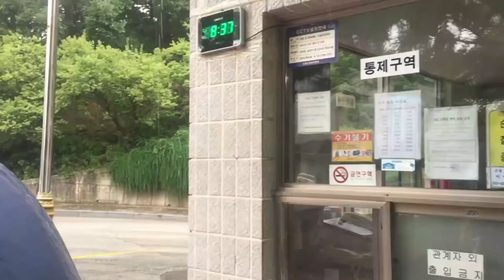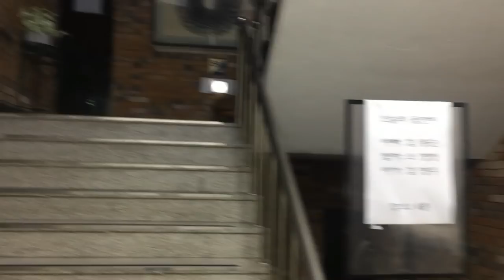اشتغلنا ليوم كامل ويتر |العمل في كوريا| صورنا الفيديو بدون علم المدير| مره متعب 😢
الانتسقرام

رابط الفيديو السابق تحدي الميك اب

رابط الفيديو ضربت ولد في مدرستي الكورية